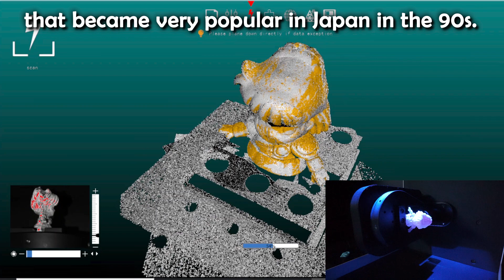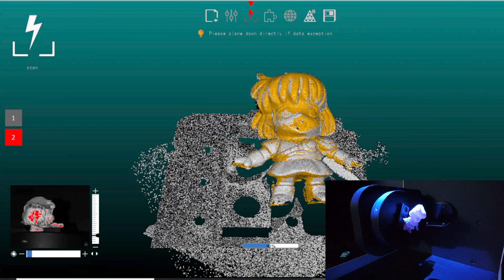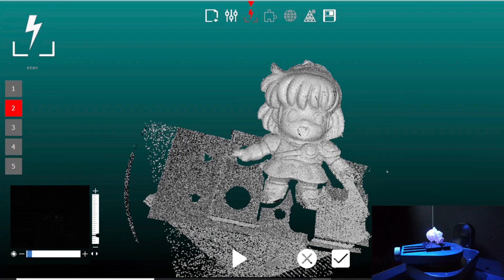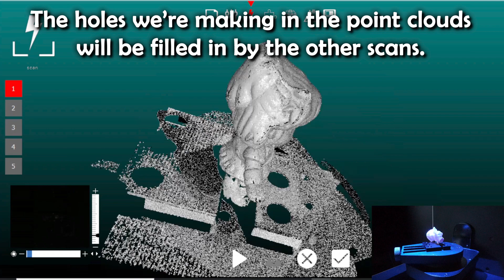3D Scanning Retro Puyo Puyo Toys - Arle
This is a 3D scan of a keshi gomu rubber figure depicting Arle from the Puyo Puyo series

This figure was originally released in the 1990s by Kabaya in "Puyo Puyo Ramune" candy/toy blind boxes..

(Note: the latest scans may take a bit to appear in this list, but you can always access the direct download link from the QR code in the video)